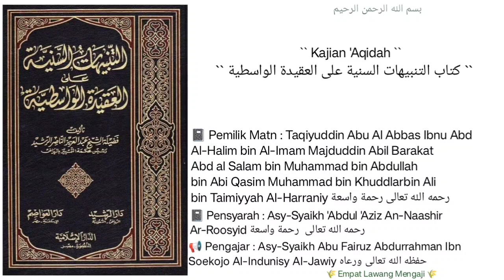Syarh 'Aqidah Al-Washitiyyah | 130 | Asy-Syaikh Abu Fairuz Al-Jawiy حفظه الله